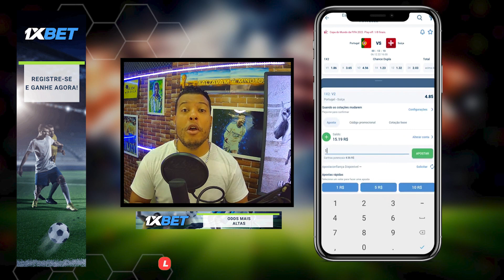GUERRA REVELOU MÁGOAS DE SUA PASSAGEM NO PALMEIRAS QUE LEVARAM ELE A ENCERRAR CARREIRA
Ele foi campeão da Libertadores da América além de ter sido eleito o melhor jogador da competição. Campeão Colombiano, Pentacampeão venezuelano e campeão Brasileiro.
 Apesar de sempre ter ido bem o jogador saiu do Palmeiras irritado por ter sido barrado no time que de acordo com ele “ Os caras não deixaram ele trabalhar e fazer o jogo dele.”
 Mas afinal que fim levou Guerra?
Se aposentou? Ainda joga?
Fica tranquilo que eu vou te contar, mas antes se você ainda não é um inscrito no canal se inscreva agora mesmo para apoiar nosso trabalho e assim você recebe mais vídeos como esse.

Alejandro Abraham Guerra Morales mais conhecido como Guerra nasceu em Caracas na Venezuela em julho de 1985.
Nascido em Caracas, Guerra começou sua carreira no Caracas Fútbol Club em 2003, onde jogou por 4 partidas durante o Campeonato Nacional.